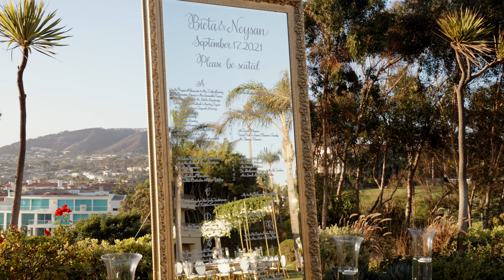Their Love Was Destined | Bieta & Neysan at Ritz Laguna With Flom Films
MB016BSOR9CSATN